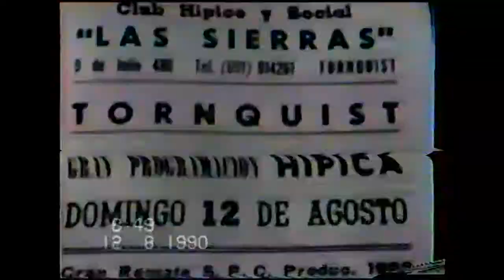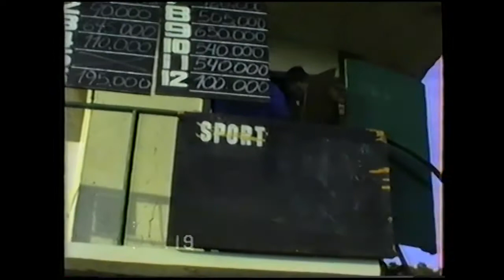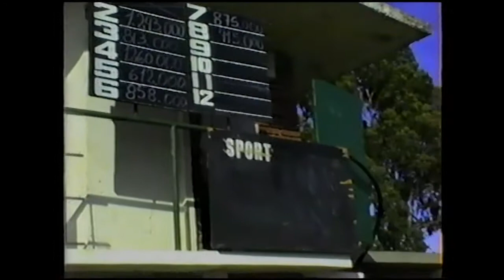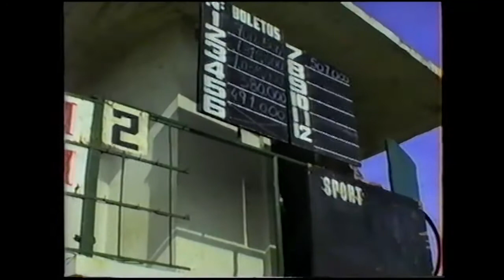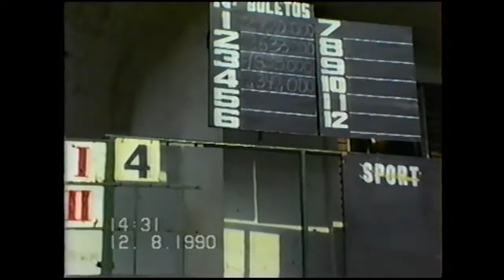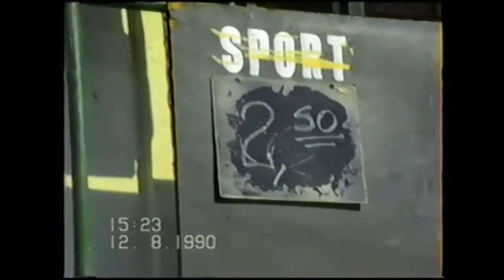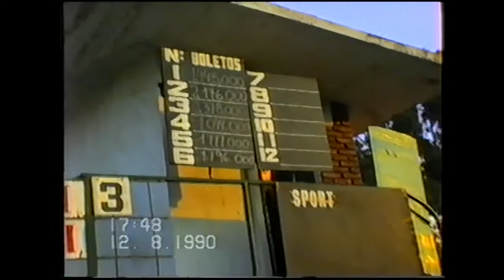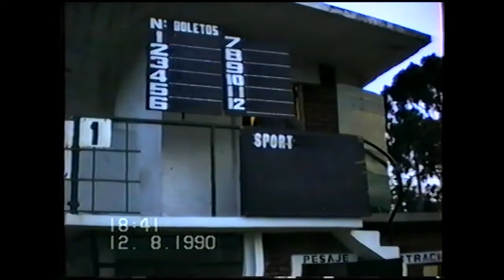REUNION HIPICA 12 8 90 Tornquist